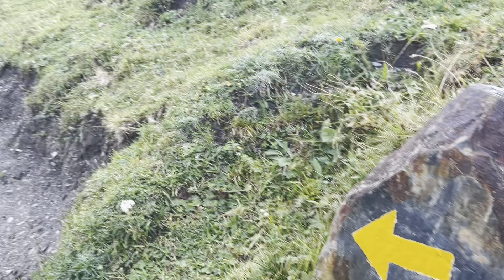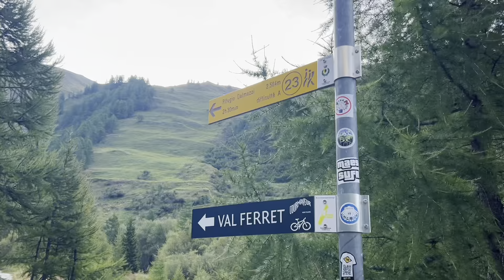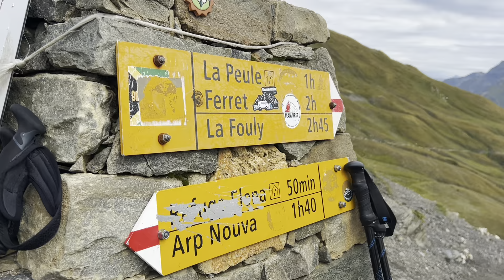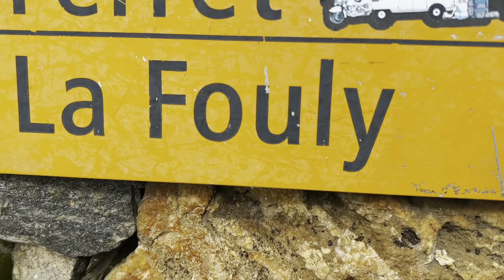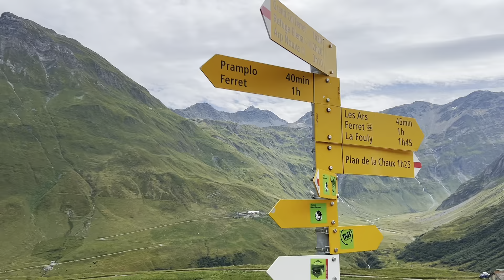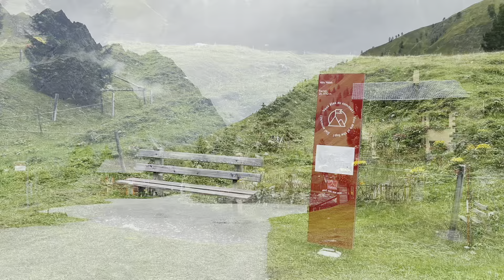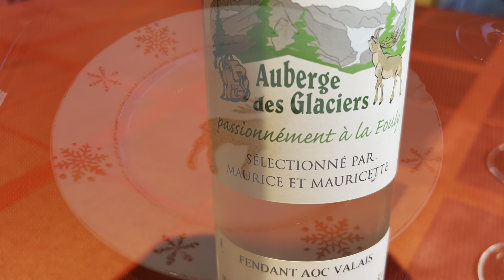Tour du Mont Blanc Day 7: Stunning 100+ Mile Hiking Adventure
Day 7 of our Tour du Mont Blanc journey was a true test of endurance, but also one of the most rewarding yet. We set off from Rifugio Bonatti at 7:20am, greeted by a brisk morning chill that instantly reminded us we were deep in the heart of the Alps. The spectacular scenery from the previous day still lingered in our minds as we tackled the long, demanding route ahead.

By the time we reached La Fouly and pitched our Durston X-Mid Pro 2+ tent at Camping des Glaciers, the afternoon sky had turned grey and rain started to fall. Tired but not deterred, we decided to explore the village. As always, we opted for the more challenging path—clambering up trails and eventually reaching the roadside.

Our efforts were rewarded with a feast at cozy Auberge des Glaciers, where we indulged in a goat cheese salad so massive it seemed to spill off the plate, followed by a decadent cheese fondue with potato rosti, and topped off with dessert. We paired this feast with locally produced wine, soaking in the warmth and comfort of a well-earned meal. Auberge des Glaciers is known for its locally produced wine and delicious food—a perfect way to unwind after such a long day on the trail.  Afterwards we had a very chilly and rainy return to the tent.

This was just another day on the Tour du Mont Blanc, full of highs and challenges, but always ending with a sense of accomplishment.